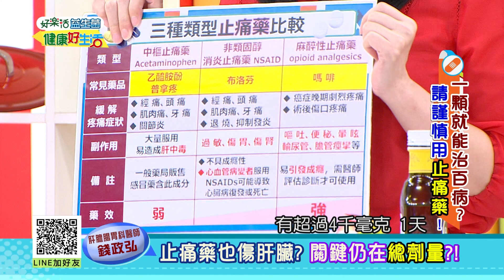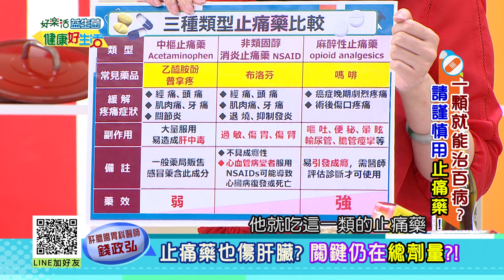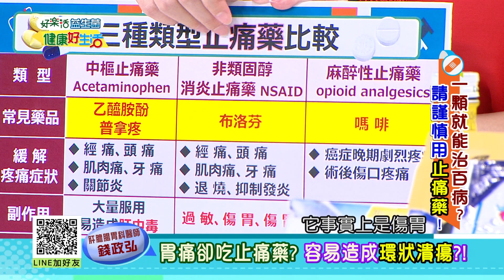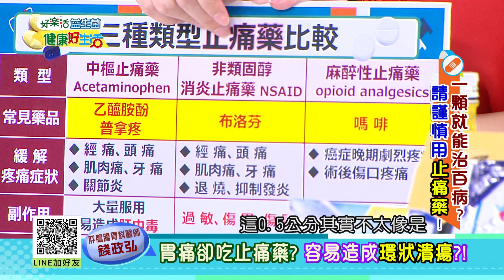錢政弘：止痛藥也傷肝胃，治療根源為關鍵!【健康好生活】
健康好生活 首播時間
38頻道 年代MUCH台